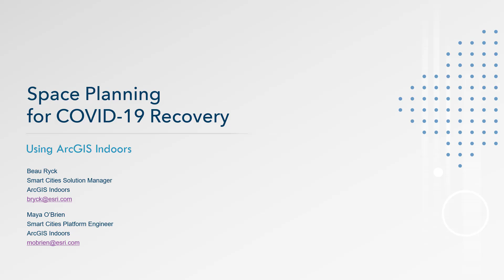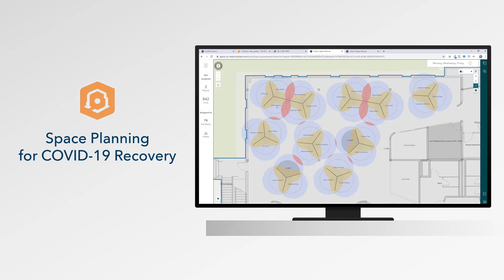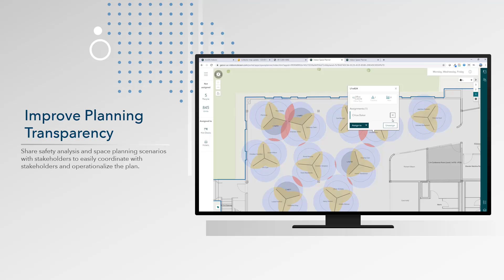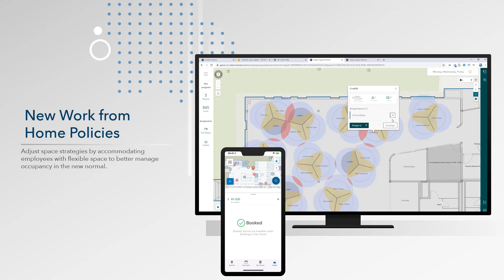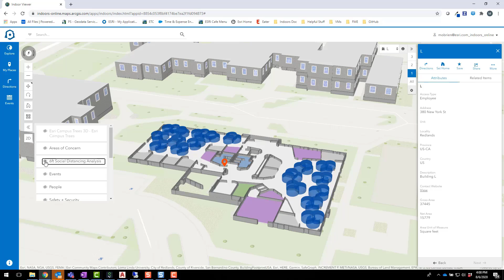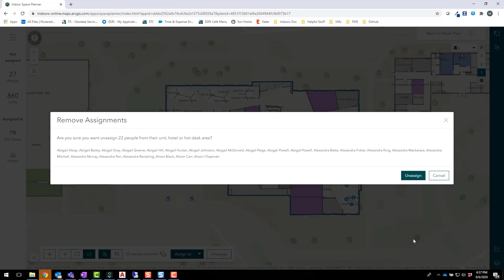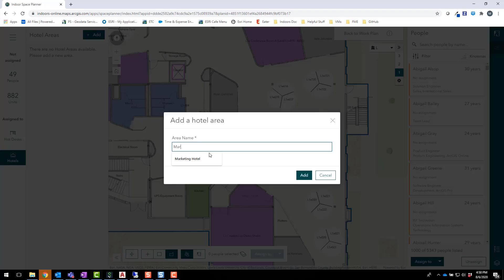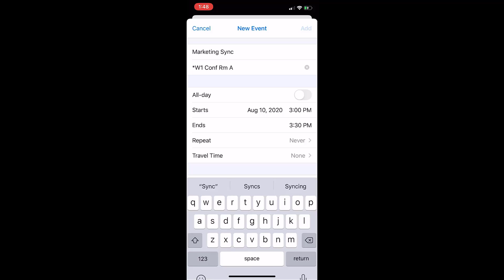Space Planning for COVID-19 Recovery with ArcGIS Indoors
ArcGIS Indoors leverages a set of tools that modernize your floor plan data management by bringing building information modeling (BIM) and CAD into the geospatial environment. This facilitates better planning across the portfolio and engages occupants involved in new seating arrangements and protocols. It brings spatial analytics inside the building to deliver the insight decision-makers need to ensure workplace safety for years after COVID-19 recovery concludes.